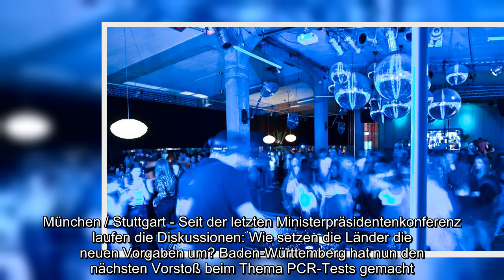Corona in Baden-Württemberg: Nächste Lockerung - PCR-Test nur noch in Clubs und Discos nötig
Corona, Baden Württemberg Nächste Lockerung PCR Test, noch, Clubs, Discos, nötig